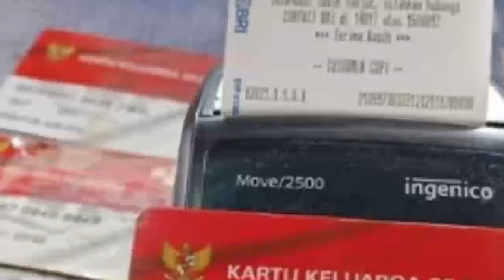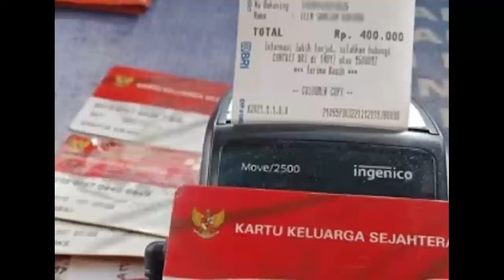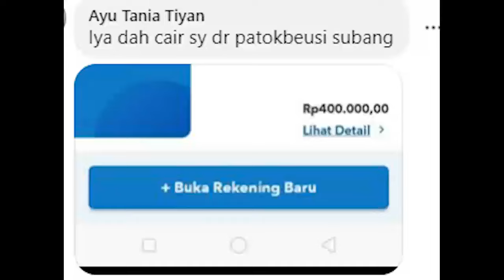🔴🔴PENCAIRAN SUSULAN PKH JULI AGUSTUS 4 BANTUAN DICAIRKAN HARI INI 225 ribu 2 Juta pkh hari ini